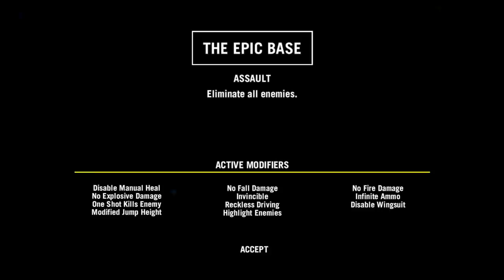Far Cry® 4_map editor#264